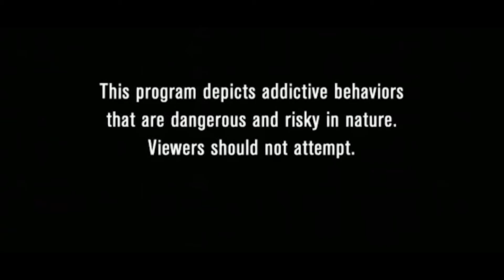Meet The Bigs: Snow Family